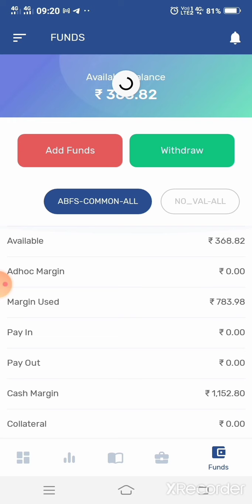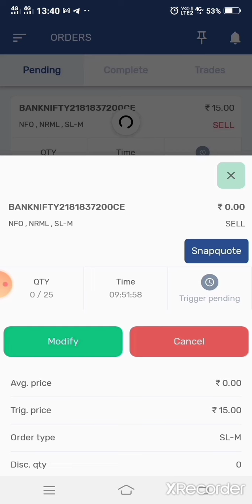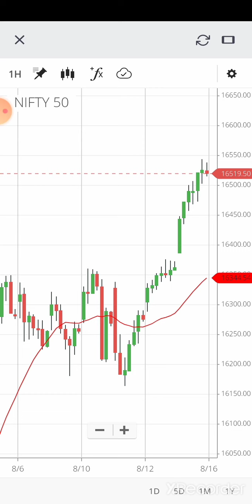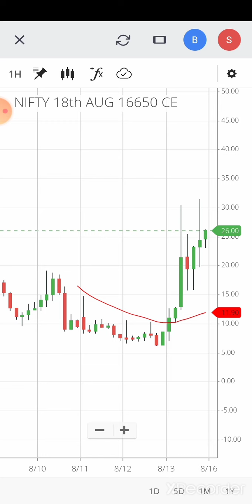Option trading !! live intraday trading !! my wrong decision🤔🙄😣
Education or educational purposes only

Opening Demat Account And Started Online Earning

1st Learning Then Earning
So Please Learning Stock Market Business...!